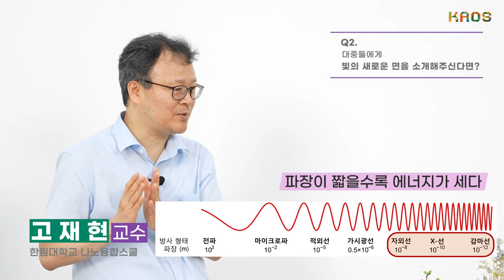[인터뷰] 고재현 ─ SF에서 봤던 디스플레이, 실현될 수 있을까? (미래 광기술과 디스플레이)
🔸고재현 교수 _ 한림대학교 나노융합스쿨
이번주 수요일 8시에 업로드될 고재현 교수님의 강연도 많은 기대 부탁드립니다😘